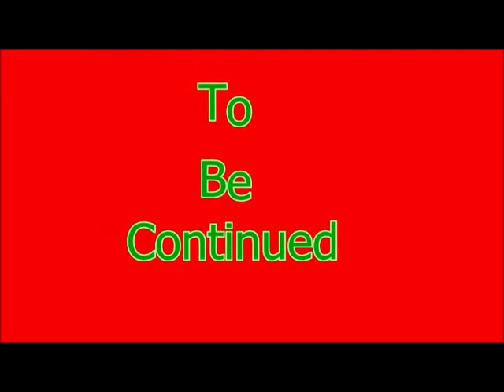Monsters Vs Aliens Episode 16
Family Friendly Gaming is pleased to share this game play video for Monsters Vs Aliens.